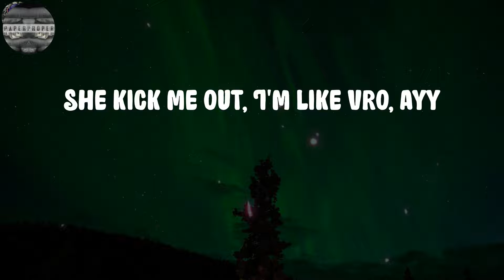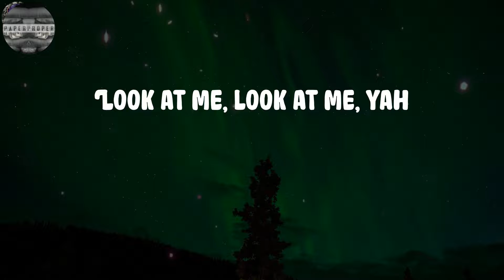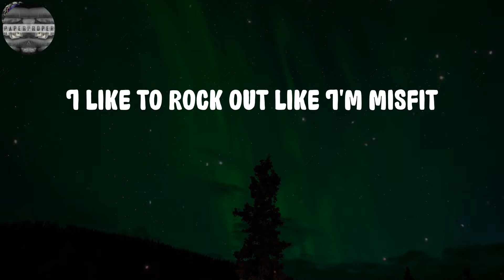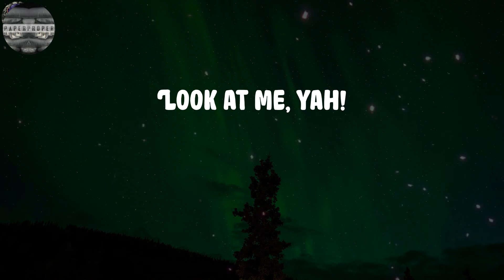XXXTENTACION - Look At Me! (Lyrics)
Look At Me! Lyrics:
Yah, ayy
Yah, ayy, yah
Yah, yah
Ayy
Ayy, ayy, ayy
I'm like "Bitch, who is your mans?" ayy
Can't keep my dick in my pants, ayy
My bitch don't love me no mo', ayy
She kick me out, I'm like vro, ayy
That bitch don't wanna be friends, ayy
I gave her dick, she amen, ayy
She put her tongue on my dick, ayy
Look at my wrist, about ten, ayy
Just got a pound of the boof, ayy
Brought that shit straight to the booth, ayy
Tommy my Hilfiger voots, ayy
She said, "wan' fuck?" Bitch, I do, ayy
You put a gun on my mans, ayy
I put a hole in your parents, ayy
I just got lean on my Ksubis, ayy
I got a UZI, no Uzi
Fuck on me, look at me, ayy
Fuck on me, yah, look at me, ayy
Look at me, look at me, yah
Fuck on me, yah, aye
Look at me, yah, fuck on me
Look at me, fuck on me, yah
Look at me, fuck on me
Yah, ayy
Tell these fuck nigga voot me up, pipe up
Ayy, shouts-out Bans and them
Ayy
I took a white bitch to Starbucks
That little bitch got her throat fucked
I like to rock out like I'm misfit
My emo bitch like her wrist slit
Curly hair bitch like I'm Corbin
Got, like, three bitches, I'm Mormon
Skeet on your main bitch's forehead
Don't want your pussy, just want head
Look at me, yah, aye!
Look at me, yah!